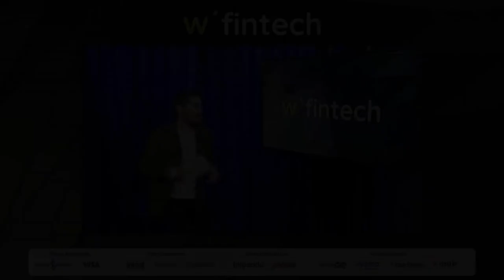Banka ve Fintech İş Birliğinin Bugünü ve Yarını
Moderatör: Arden Papuççiyan, Webrazzi
Kıvanç Harputlu, PCI Checklist
Oğuz Taner Okutan, Türkiye İş Bankası

Webrazzi Fintech 2020